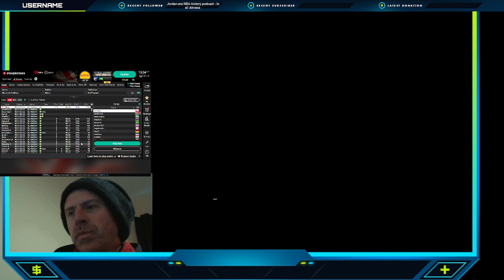+10 buyins ...................... Tough river decision ??